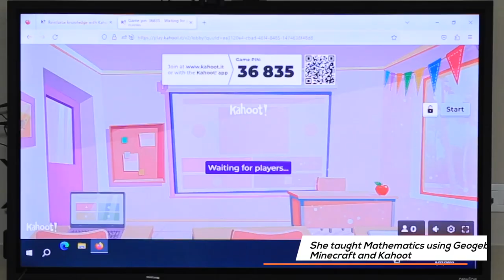Ms. Bhupinder Gogia - Sat Paul Mittal School, Phase 2, Urban Estate, Ludhiana, Punjab - 141002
National Awardee Teachers - 2023